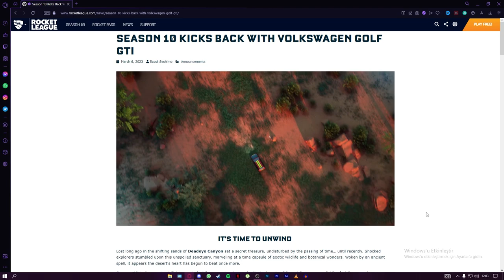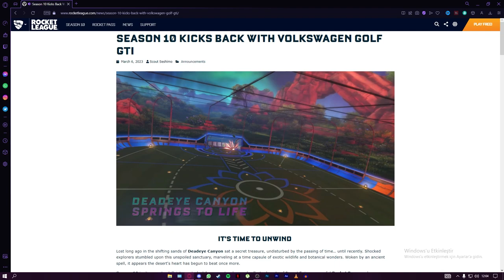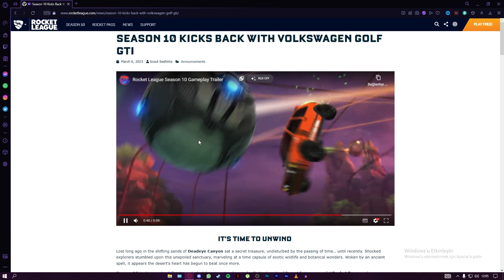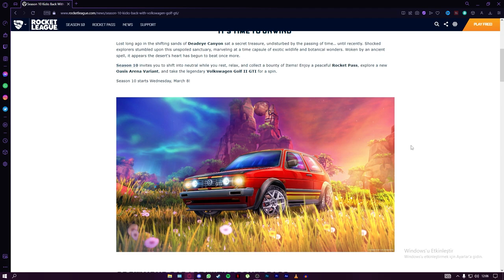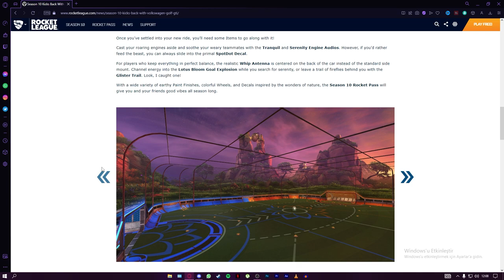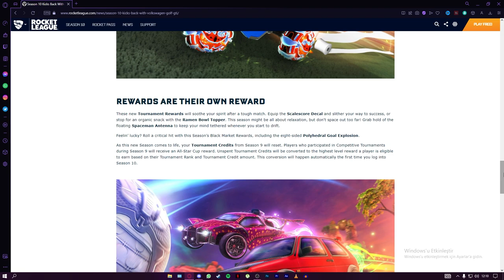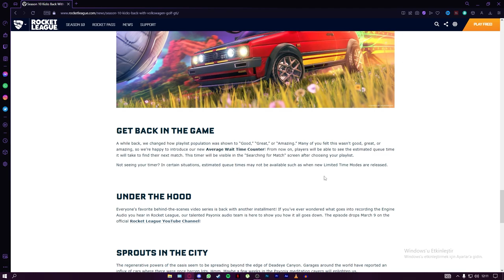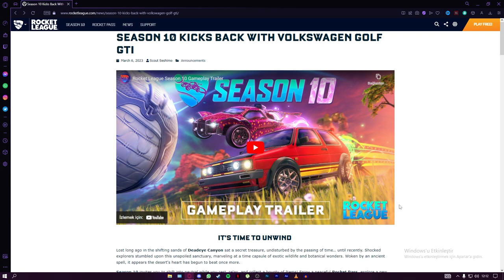GOLF GTI İÇEREN 10. SEZONA ÖN BAKIŞ! (@AydinhoShorts Rocket League Türkçe)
Selam arkadaşlar bu videoda Rocket League'de sezon 10 için ön başı yapıyoruz, keyifli seyirler.